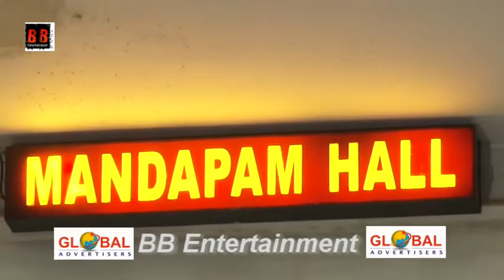Bollywood Celebrities At Shammi Aunty Prayer Meet